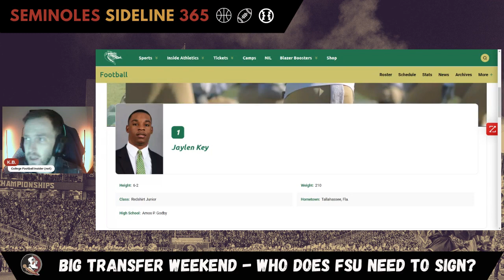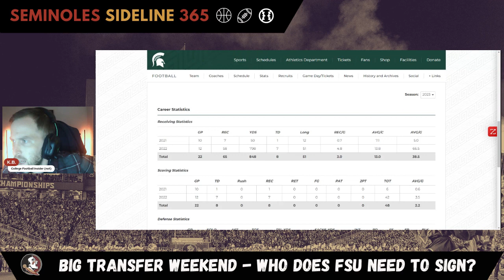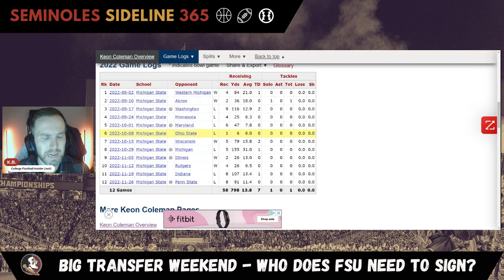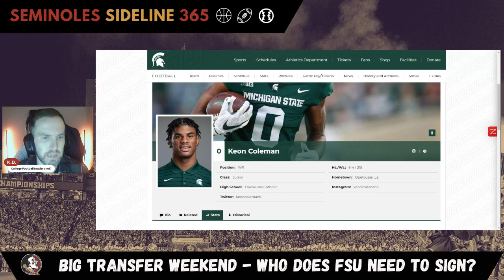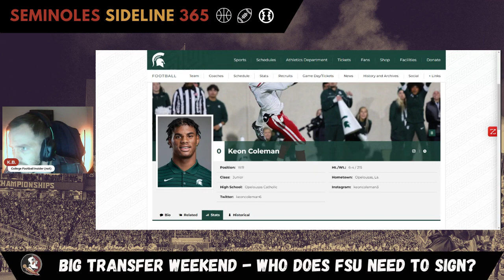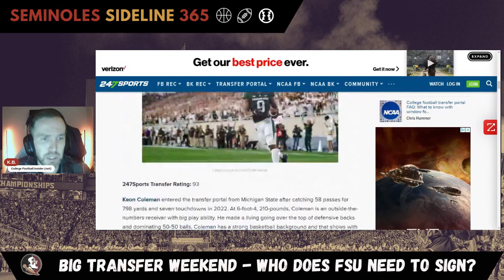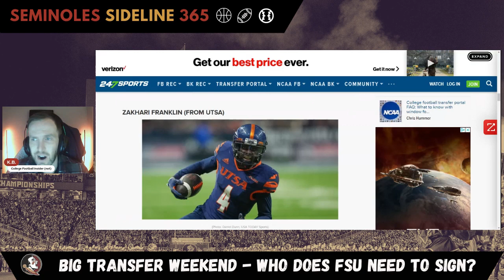Noles Host Transfer Playmakers Keon Coleman & Jaylen Key, Who's the Priority? - FSU Football News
As reported by NolesGameday, FSU has scheduled a BIG recruiting weekend with both Keon Coleman (Michigan State) and Jaylen Key (UAB) set to visit campus.

Do you think signing both players is critical to the success of the 2023 football season?

Which player do you think should be a priority commitment for FSU & Mike Norvell?